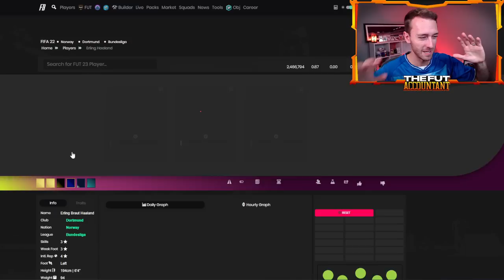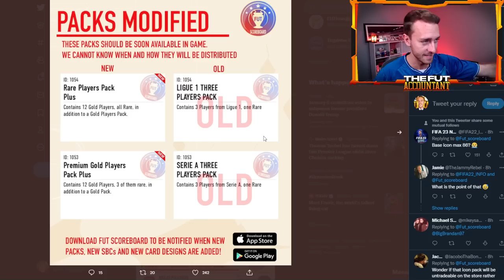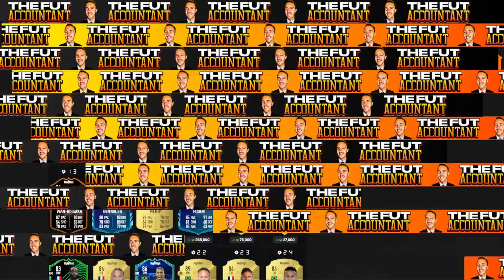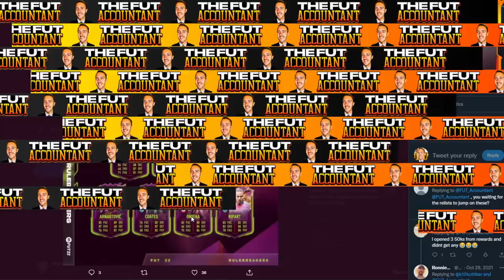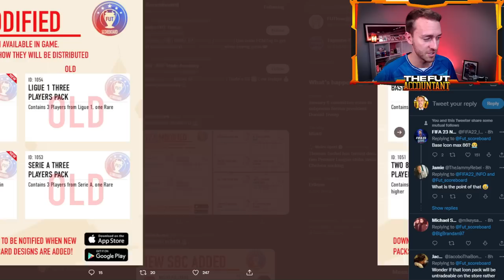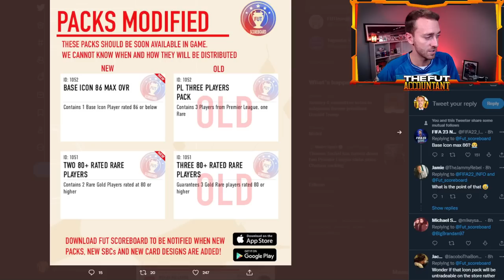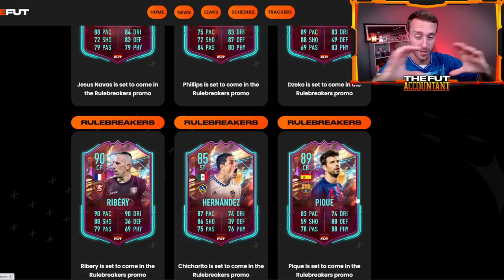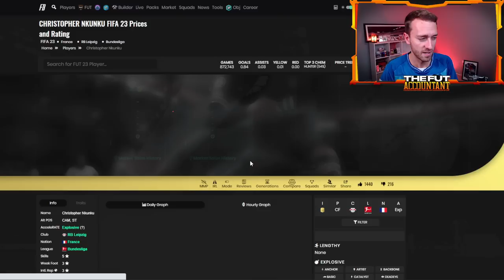Rulebreakers is HERE!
Rulebreakers is HERE today in FIFA 23 Ultimate Team. Let's see if EA drop a madness and crash this market again with supply!